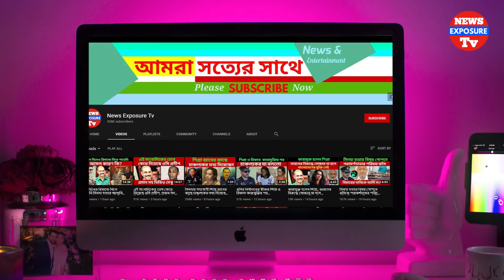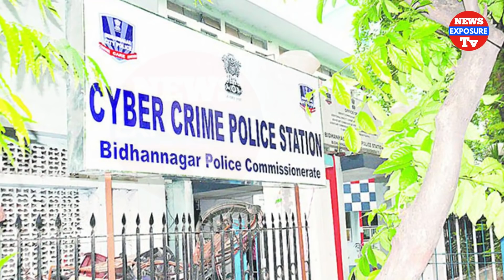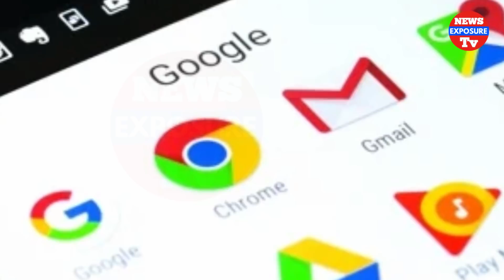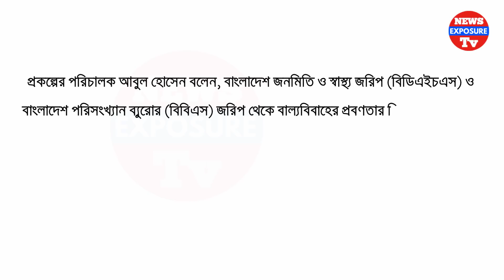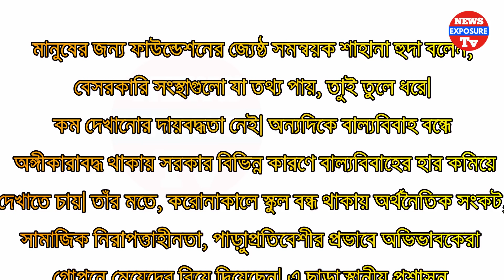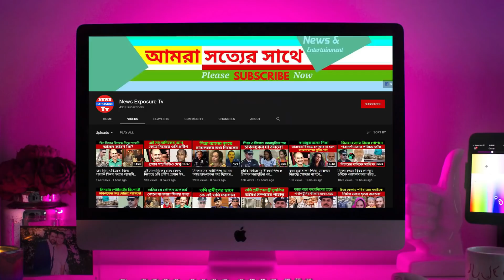যেভাবে প্রেমিকাদের ঘনিষ্ট ও হট ভিডিও ছবি ধারণ করে লাখ লাখ টাকা কামাতেন এই প্রতারক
যেভাবে প্রেমিকাদের ঘনিষ্ট হট ভিডিও ও ছুবি দিয়ে টাকা কামাতেন এই প্রতারক